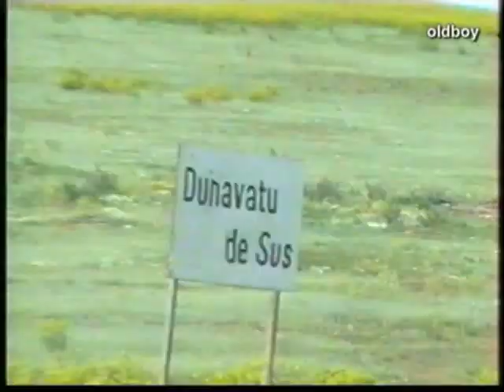Avalon II - Danube delta region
Wienna - Istambul with a Avalon II ship 2004.